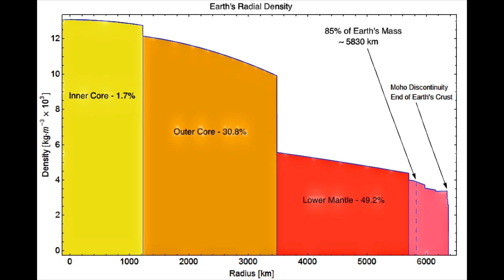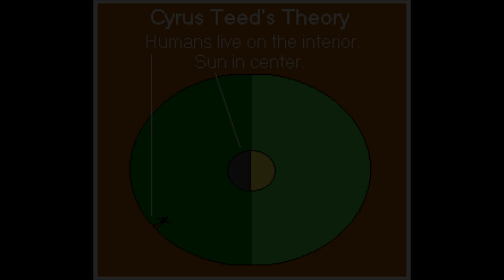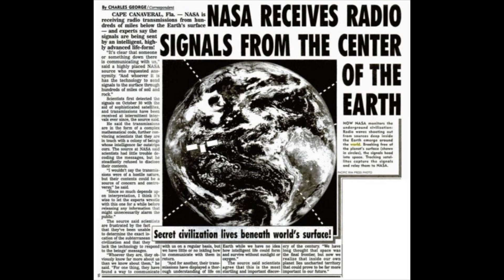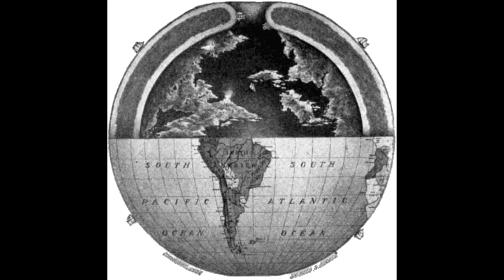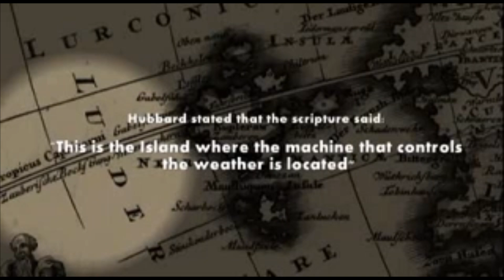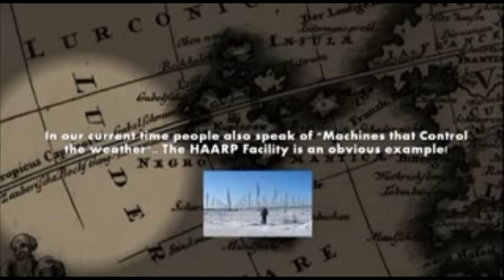HOLLOW EARTH SKYVIEWS MARCH 21, 2015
HOLLOW EARTH - SKYVIEWS - (REPORT BELOW)

Edmond Halley in 1692 put forth the idea of Earth consisting of a hollow shell about 800 km (500 mi) thick, two inner concentric shells and an innermost core, about the diameters of the planets Venus, Mars, and Mercury. Atmospheres separate these shells, and each shell has its own magnetic poles. The spheres rotate at different speeds. Halley proposed this scheme in order to explain anomalous compass readings. He envisaged the atmosphere inside as luminous (and possibly inhabited) and speculated that escaping gas caused the Aurora Borealis.

De Camp and Ley have claimed (in their Lands Beyond) that Leonhard Euler also proposed a hollow-Earth idea, getting rid of multiple shells and postulating an interior sun 1,000 km (620 mi) across to provide light to advanced inner-Earth civilization but they provide no references; indeed, Euler did not propose a hollow-Earth, but there is a slightly related thought experiment.

De Camp and Ley also claim that Sir John Leslie expanded on Euler's idea, suggesting two central suns named Pluto and Proserpine (this was unrelated to the dwarf planet Pluto, which was discovered and named some time later). Leslie did propose a hollow Earth in his 1829 Elements of Natural Philosophy (pp. 449–453), but does not mention interior suns.

Le Clerc Milfort in 1781 led a journey with hundreds of Creek Indians to a series of caverns near the Red River above the junction of the Mississippi river. According to Milfort the original Creek Indian ancestors are believed to have emerged out to the surface of the earth in ancient times from the caverns. Milfort also claimed the caverns they saw "could easily contain 15,000 – 20,000 families.

In 1818, John Cleves Symmes, Jr. suggested that the Earth consisted of a hollow shell about 1,300 km (810 mi) thick, with openings about 2,300 km (1,400 mi) across at both poles with 4 inner shells each open at the poles. Symmes became the most famous of the early Hollow Earth proponents. He proposed making an expedition to the North Pole hole, thanks to efforts of one of his followers, James McBride. United States president John Quincy Adams indicated he would approve of this but he left office before this could occur. The new President of the United States, Andrew Jackson, halted the attempt.

Jeremiah Reynolds also delivered lectures on the "Hollow Earth" and argued for an expedition. Reynolds went on an expedition to Antarctica himself but missed joining the Great U.S. Exploring Expedition of 1838–1842, even though that venture was a result of his agitation.

An early twentieth-century proponent of hollow Earth, William Reed, wrote Phantom of the Poles in 1906. He supported the idea of a hollow Earth, but without interior shells or inner sun.

Hollow earth theorists have claimed a number of different locations for the entrances which lead inside the earth. Other than the North and South poles, entrances in locations which have been cited include: Paris in France, Staffordshire in England,Montreal in Canada,Hangchow in China, and the Amazon Rainforest.

STAR DATE UPDATE:

March 21, 2015: Moon and Mars

The planet Mars perches close to the right of the crescent Moon shortly after sunset this evening. The little planet is a bit tough to see through the twilight, but binoculars can help you pick it out.

The moon will occult Uranus as seen from easternmost Brazil, central Africa, the Middle East, and western Asia.

March 22, 2015: Moon and Venus

The crescent Moon and Venus, the “evening star,” stage a beautiful encounter this evening. They stand side by side as the Sun sets. They are an especially beautiful sight before darkness falls, when they are immersed in the glow of twilight.

Traffic Report  on 20 March '15

Five objects reported inside ten LD

Five asteroids are reported traveling less than ten lunar distances (LD) from Earth today. Risk-listed 2015 EG7 comes its closest to Earth this time around, reaching 2.72 LD at 2126 UT, as does NHATS target 2015 FF, coming to 4.15 LD at 2027 UT. 2015 FK is headed away from 3.82 to 4.54 LD, NHATS target 2015 EZ6 is outbound from 5.15 to 5.83 LD, and 2015 FM comes inside our ten-LD reporting "bubble," slipping in from 12.16 to 9.38 LD.

Headed our way next, NHATS target 2015 FC comes inside the bubble tomorrow and 2015 FP enters on March 26th.

This report was generated at 1637 UTC with first follow-up for 2015 FK, 2015 FF, and 2015 FC in today's DOU MPEC along with follow-up for 2015 FM, 2015 EG7, and departed objects 2015 EP and risk-listed intruder 2015 ET.

SONG:  HOLLOW
AUDIO:  MUSICAL ARTIST & GUEST STARS:

Marcelo Boratto  - (mboratto)

Josh Miller  (SirEdgeingtonBlue)

Michael Wilferd (mwilferd 1)

Harald Kay  (JackRelaxx)

& ~tina marie  @tinacando @candotina = video